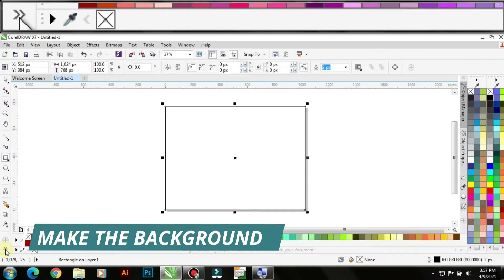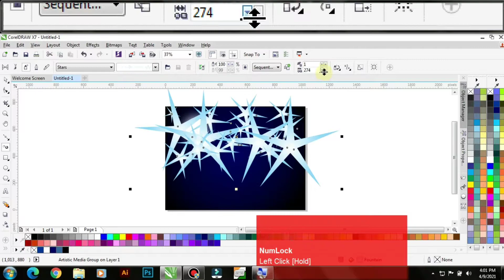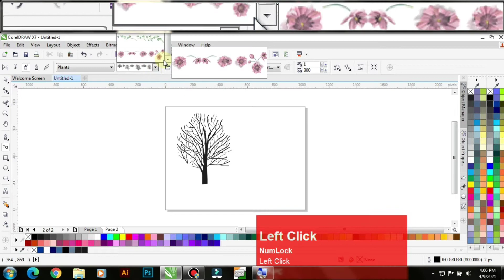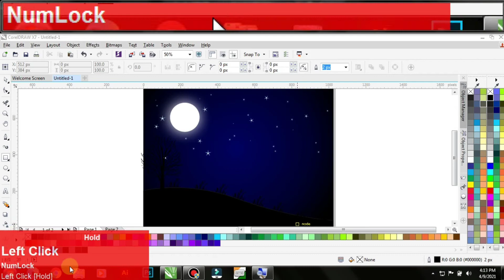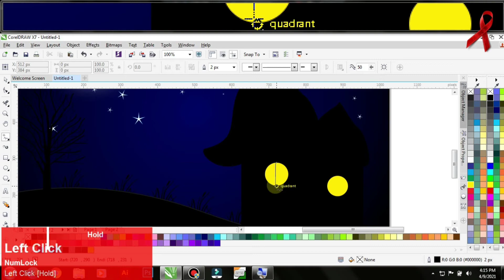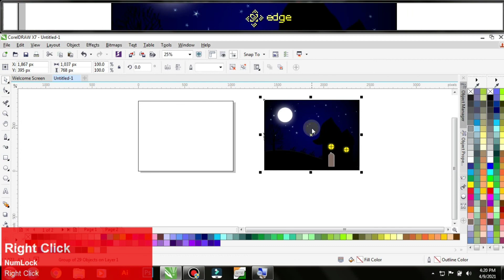Corel draw speed art landscape design tutorial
Hey guys  you see that there is a scene of night landscape how I make it let's see the video
The main content of the video is  gaussain blur on moon that is cover by some things
1. Brush tool use for symbol sprayer
2. Guassain blur in bitmap

Some time stamps I used:
00:00 | short intro
00:05 | take a new file
00:15 | make a background
00:43 | make the moon from eclipse shape
00:55 | take two copy and convert it two bitmap
01:04 | give the gaussain blur
01:16 | take the brush for spraying star
01:53 | make the bottom surface from pen tool
02:19 | use brush tool and take plant from sprayer
03:44 |  take the rectangle make the house
03:57 | make the roughly roof of the house
04:15 | give the mirrors and doors on the house
05:35 | at last make power clip
My wishes with you that you made the great views design from my tutorial